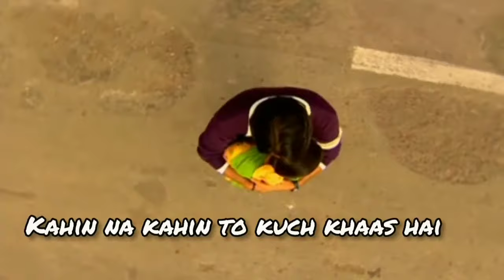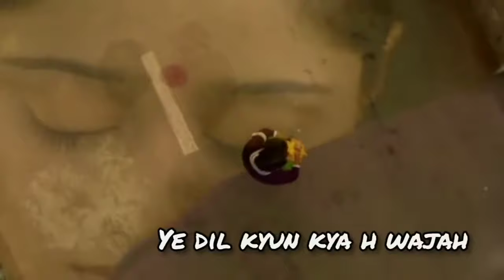Navya Serial title song ❤️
Shaheer Sheikh and Somya Seth starrer serial navya..Anant Bajpai and Navya Mishra's College life romance ❤️